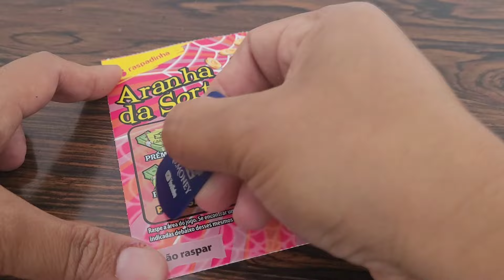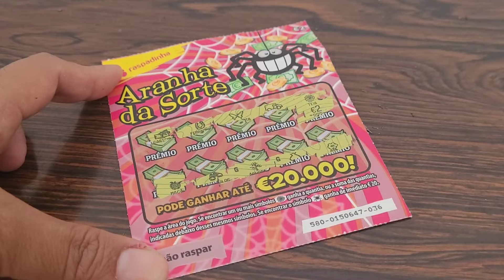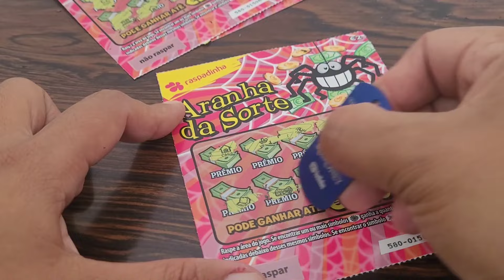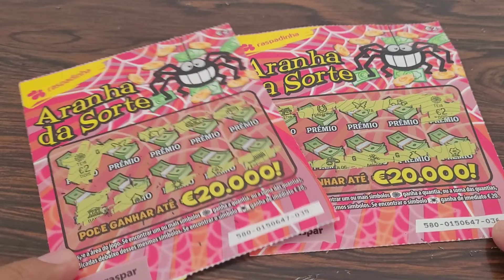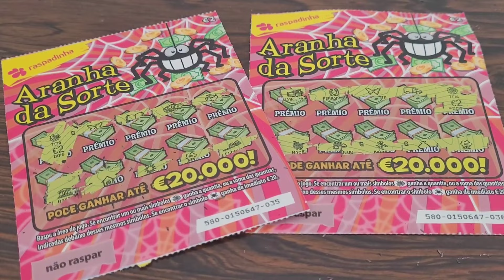EU ENCONTREI 2 PRÊMIOS. 🕷 🕸 PORTUGAL LOTTERY